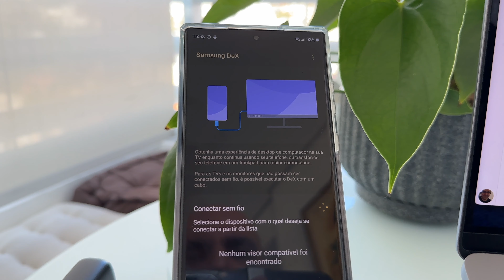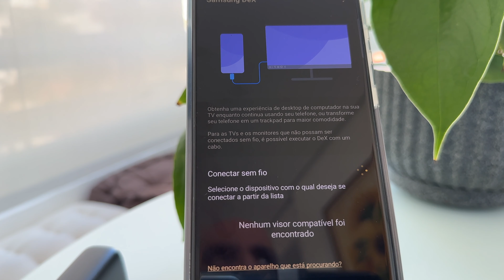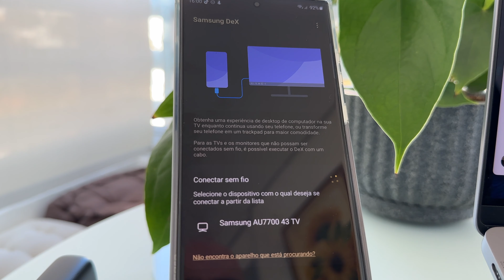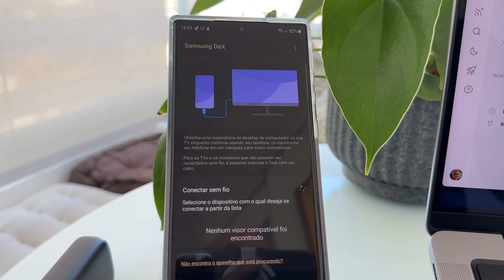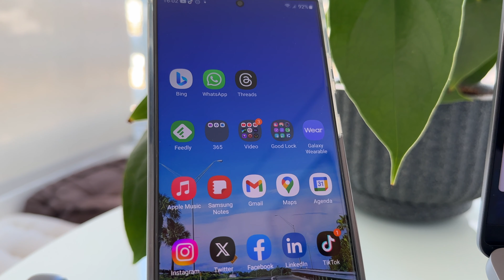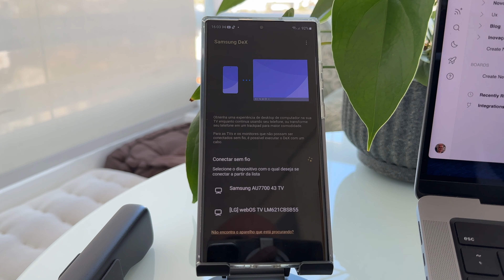Modo DeX da Samsung: Você ainda usa?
No vídeo de hoje vou falar sobre o modo DeX da Samsung e o Ready for da Motorola, contar um pouco mais sobre o meu uso e ainda deixar a pergunta, você ainda usa este recurso?

Equipamentos e celulares que eu uso:
Rode Videomicro

Luma Fusion